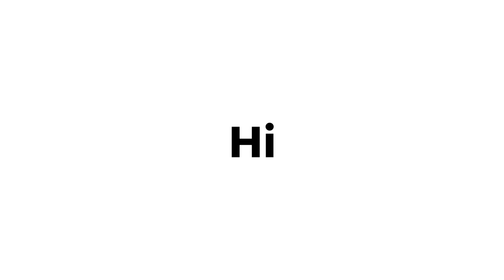I needed to remake this video 4 times